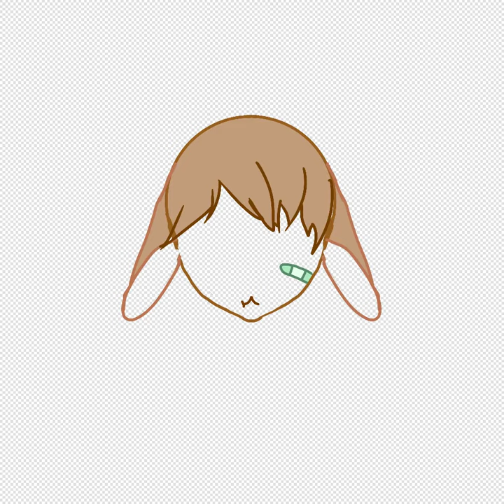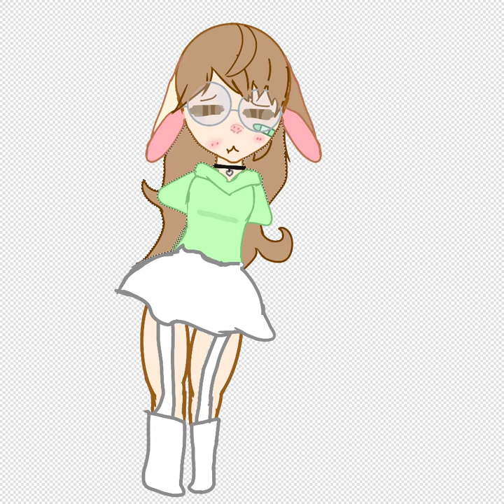fanart for @•muffin•